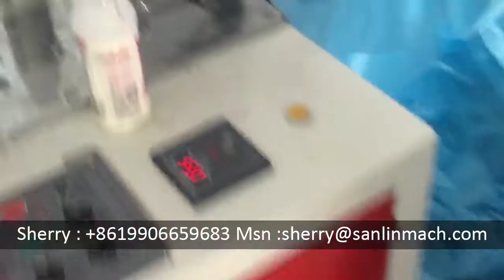11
This is Sherry from the machine manufacturer, and I'm glad to know that you are interested in a machine. We have focused on making machines for 20 years In addition, we have CE certification and patents. Can you tell me your requirements, such as size, photo? Then I can make a good plan for you.